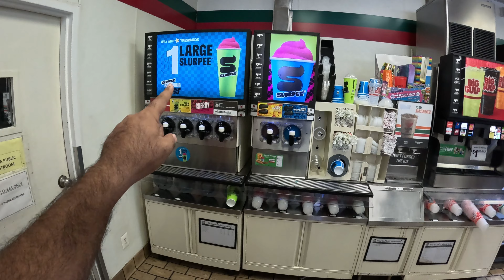Washington to Virginia | United State | Woodbridge| Ep-16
Woodbridge is a census-designated place in Prince William County, Virginia, United States, located 20 miles south of Washington, D.C. Bounded by the Occoquan and Potomac rivers, Woodbridge had 44,668 residents at the 2020 census.